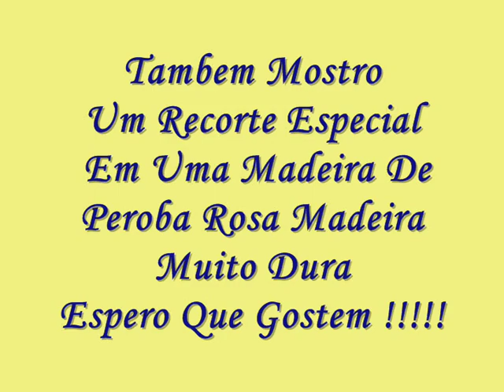montando uma serrinha tico tico de bancada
Este video foi feito p\ ajudar as pessoas que estão querendo conhecer melhor como funciona uma serrinha tico tico de bancada p\ recortes
em especial p\ nosso amigo artesão
( Fabio Santos ) cidade de : Porto Alegre RS
espero que gostem das dicas
deixem seus comentarios pois dependo
 deles p\ continuar postando
ABRAÇOS !!!
Seu Amigo Toninho ( Arteirinho Vip )